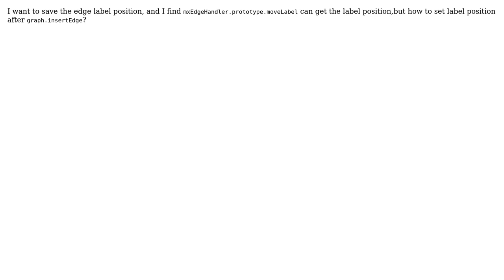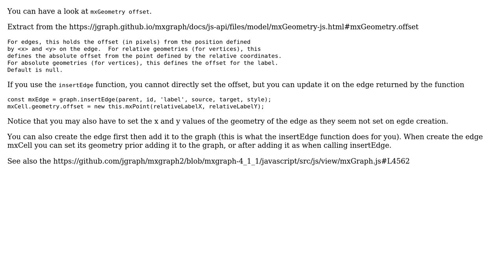mxgraph how to get and set label position of edge?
With thanks & praise to God, and with thanks to the many people who have made this project possible! You are responsible for your own actions.